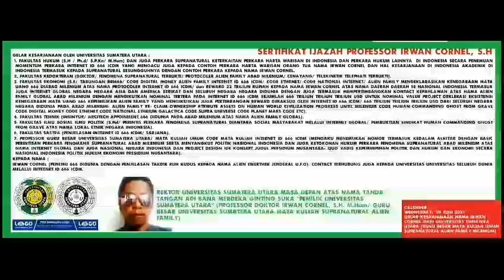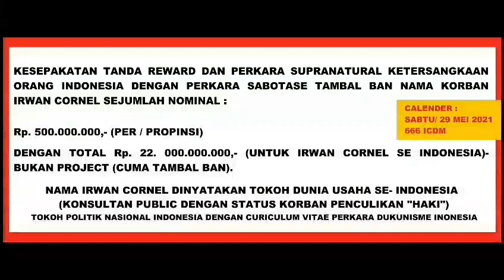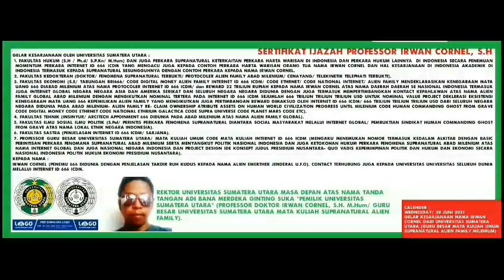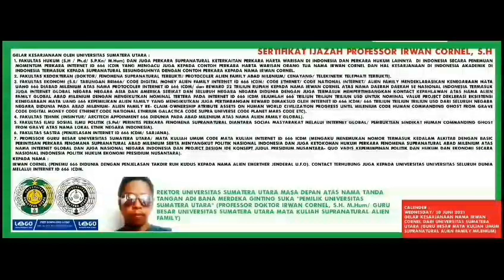666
APPOINTMENT PROCLAMARE 666 ICDM TO “NATION MONEY ECONOMY ALIEN FAMILY CONTACT” :
TECHNOLOGI DEVELOPER AND CONTACT LICENSI PROJECT (666) :
CONFIRM ALIEN STEADY WAR AND EXIST AS NATION AMONG HUMAN TO FUTURE :
666 ICDM IS “SUPPORT INTERNET SPEECH AND PROMO” TO MEANING “ALIANSI/ FAMILY ALIEN REINCARNATION HUMAN” FOR “ALIEN FAMILY INTEREST AND PROJECT INCLUDE ALSO ABOUT EXISTENSI ALIEN AMONG HUMAN AS NATION ECONOMY THROUGH FUTURE FROM MILENIUM “RENDEZVOUS SUPRANATURAL HUMAN SUSPECT ACTIVITY CLAIM INTERNET 666 ICDM” (ALIEN GLOBAL UNITED ALIANSI 666 ICDM)- CONFIRM ALIEN INTERNATIONAL MILENIUM NAMES AND FAMILY AND ABOUT RIVALITY FOR CONQUEST AND EXISTENSI HUMAN SUPRANATURAL ACTIVITY BY “CONQUEROR AND CONFIRM OWNERSHIP” ALIEN FAMILY GOVERNMENT NATION TO 666 ICDM “COMMITTE CONTACT- ING EACH OTHERS/ ALIEN FAMILY TO 666 ICDM” (ALIEN STEADY WAR AND EXIST AS NATION AMONG HUMAN TO FUTURE).